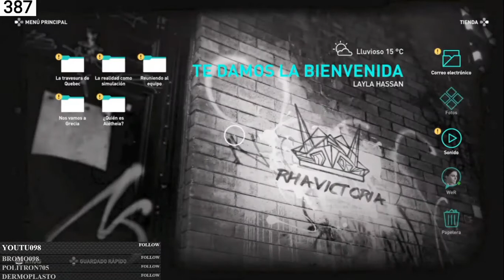Assassin's Creed Odyssey | En Español | Cap 18